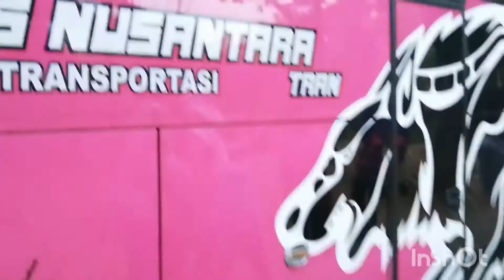Khalif first field trip without parent (Al alaq elementary school goes to trans studio Cibubur)